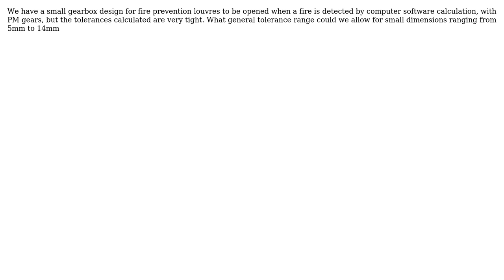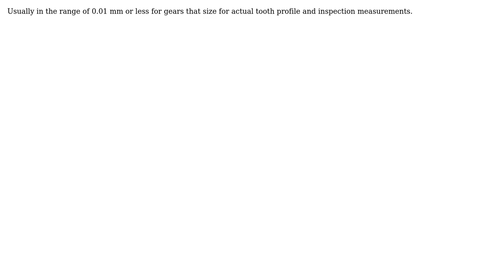Engineering: Small gearbox PM gears tolerances allowed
With thanks & praise to God, and with thanks to the many people who have made this project possible! You are responsible for your own actions.